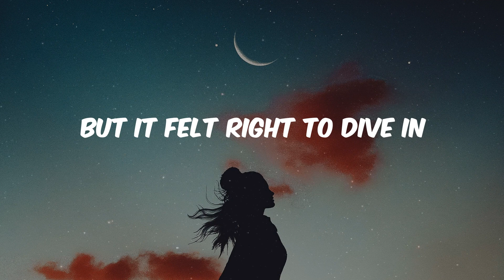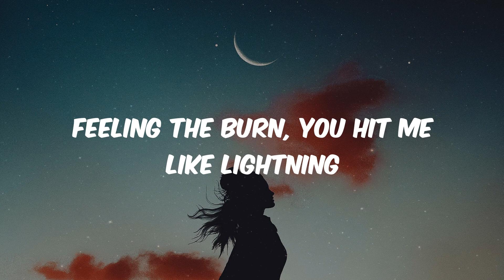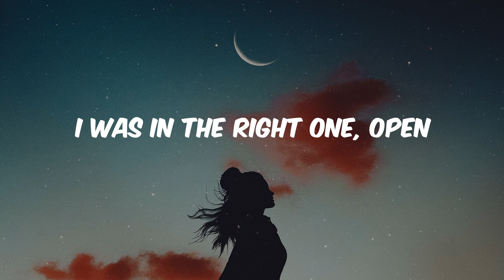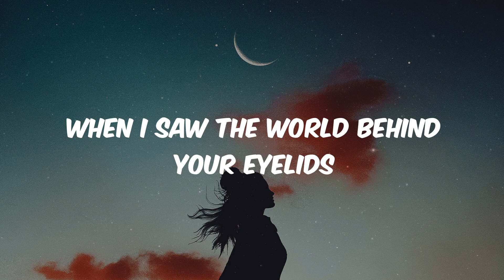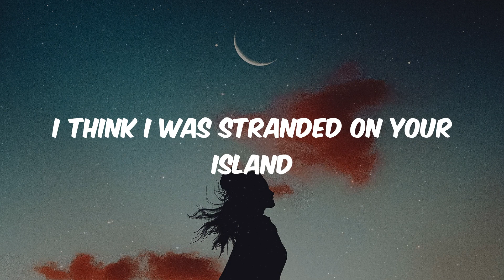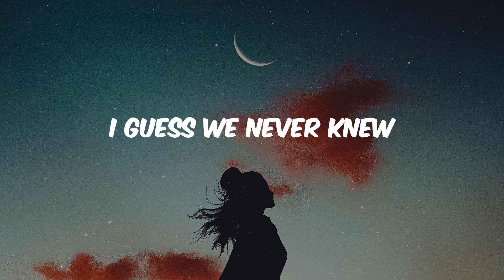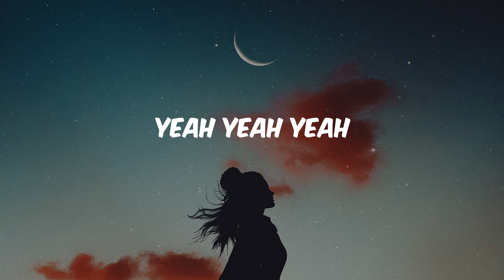Beharie - We Never Knew (Lyrics)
Lyrics:
You said
We could have it all,
and we felt so sure
‘bout everything
Had you for a long time
And it made sense in my head
Waking you up on every week day
My bad
Never had a fight
I was too polite
about everything
Caught you at a bad time
But it felt right to dive in
Feeling the burn, you hit me like lightning
I guess we never knew
When I saw the world behind your eyelids
and I would dive in
I think I was stranded on your island
while it was burning
You said
Heaven must be real and you felt no fear
when saying it
Tell me, are you gone now?
Does it make sense to reset?
Sitting in silence, waiting for patience
Wasted
Screaming in the woods
and it feels so good
‘cause I’m young again
You were in a bad spot
I was in the right one, open
Thinking of you how everything’s broken